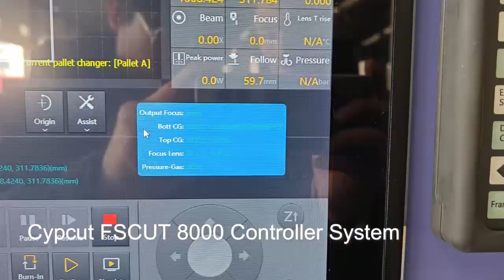Acctek New AKJ2560FBCR Fiber laser cutting machine for pipe and plate cutting with 12kw generator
Peter Cheng
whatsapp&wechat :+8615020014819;